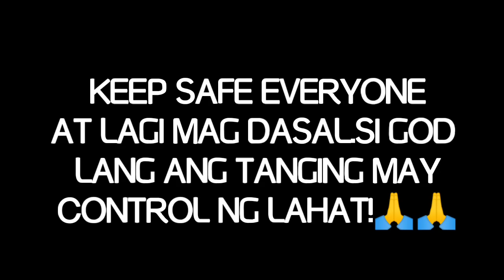Signal no.5:Super typhoon Rolly update|Nagbaklasan ang bubong sa lakas ng hagupit ng bagyo